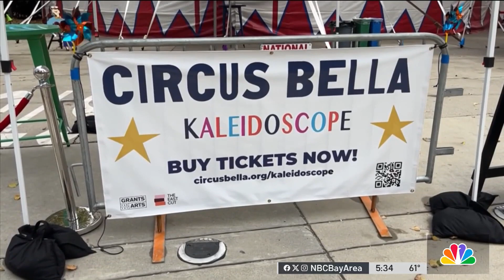San Francisco making final preparations for NYE celebrations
Final preparations are being made for New Year’s Eve celebrations this weekend in San Francisco. Sergio Quintana reports.